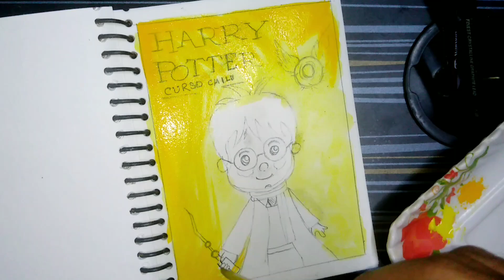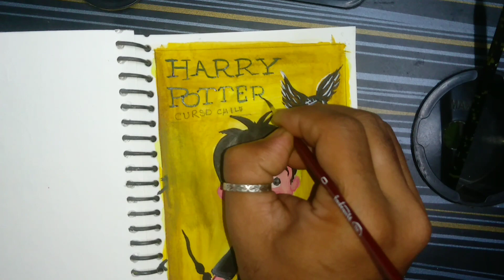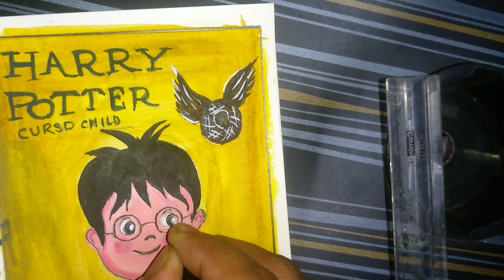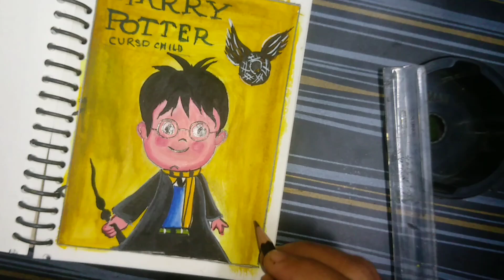harry potter drawing | harry potter drawing tutorial | how to draw | watercolor drawing flowers#art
harry potter drawing | harry potter drawing tutorial | how to draw | watercolor drawing flowers

harry potter drawing
harry potter drawing tutorial
how to draw
watercolor drawing flowers
harry potter
harry potter and the cursed child
cursed child
Cursed Child
Harry Potter
subha art magic